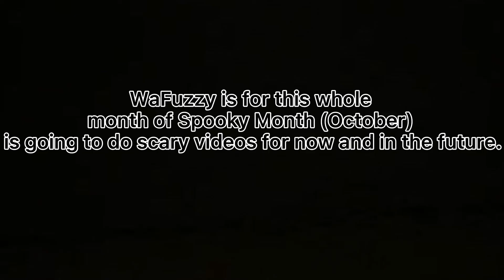When your mom says not to go beneath the basement | RecRoom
Hello welcome to the description, Hope you have a great day Champions, k bye!!!

RecRoom User: WaFuzzy